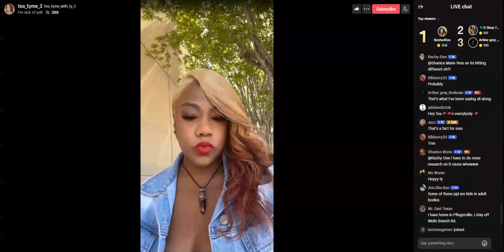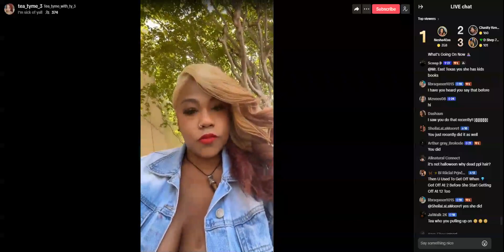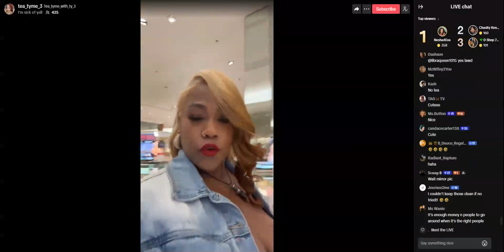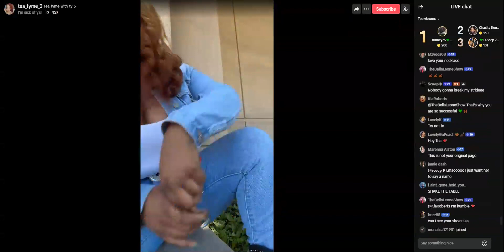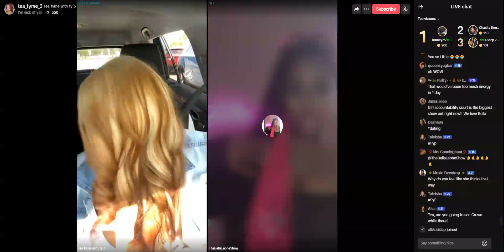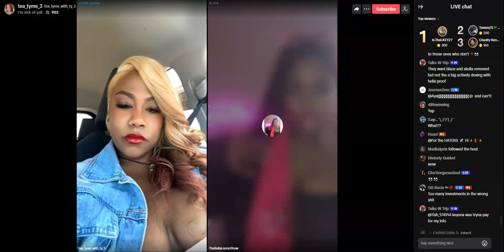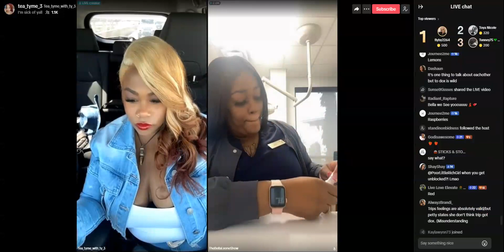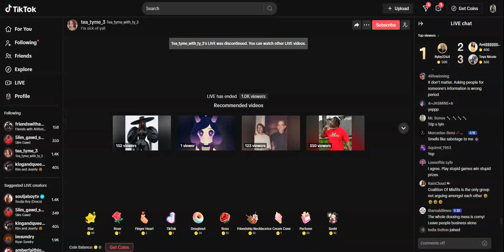Teatyme_wit_ty | 03.25.24